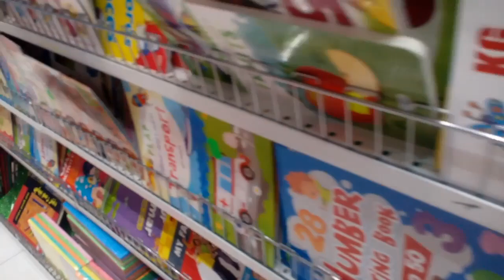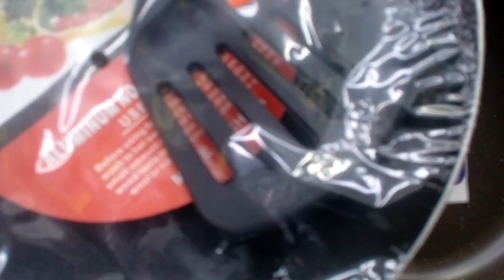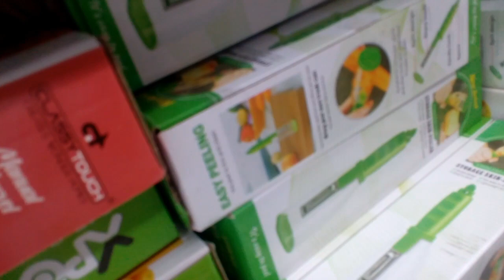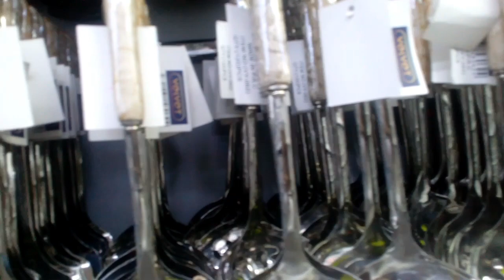SHOPPING HAUL//come with me ,where to get affordable items in Muscat.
Shopping haul @Muscat